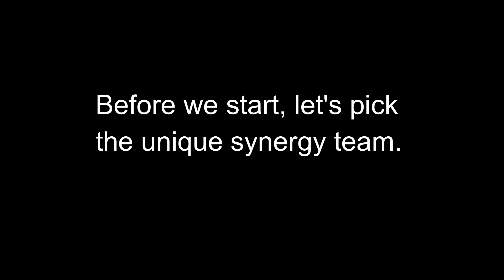Potion Farming in 65 Sec / Budget way no boost no suicide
Short of potion to explore Act 6 , Abyss or any content?
That is some good synergy which I would like to share with you.
No power boost , no champion boost , no suicide mastery.
The fastest way in the town, lolz. (just kidding)